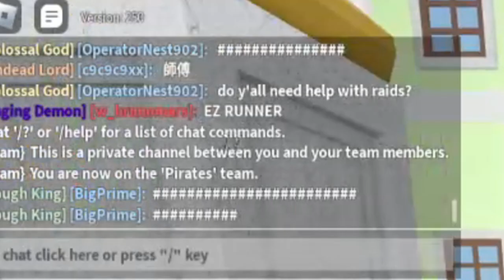Using the powerful RUMBLE to bounty hunt in Blox Fruits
PEACE!